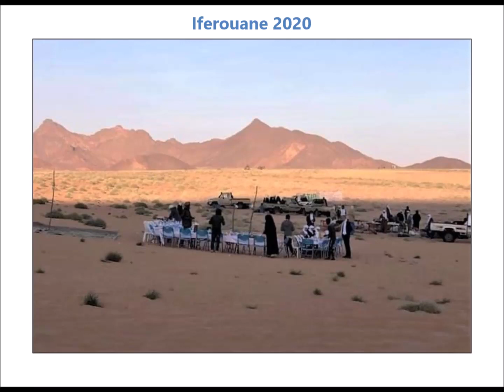Iferouane 2020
Niger Vivant « Soutien logistique et financier aux projets de développement durable, créés et gérés par les Touaregs, pour les populations de l'Aïr et du Ténéré »

Photos : Emoud Idrissa